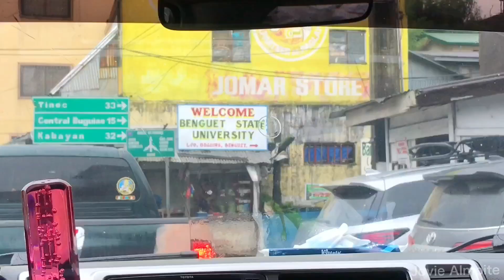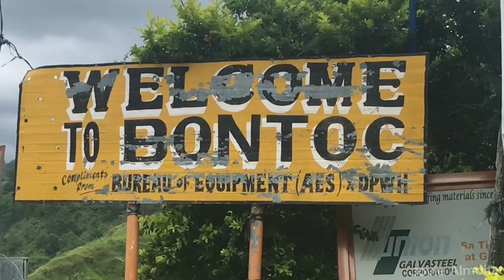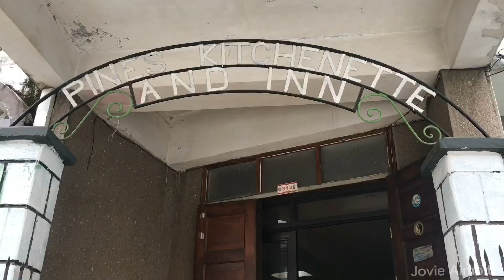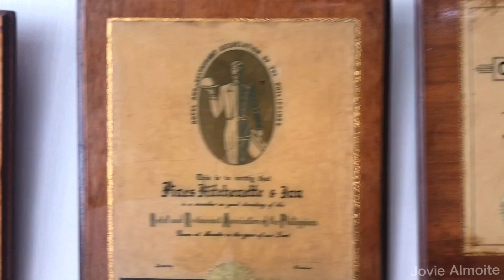BONTOC, MOUNTAIN PROVINCE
CONCERT FOR A CAUSE AT BONTOC, MOUNTAIN PROVINCE